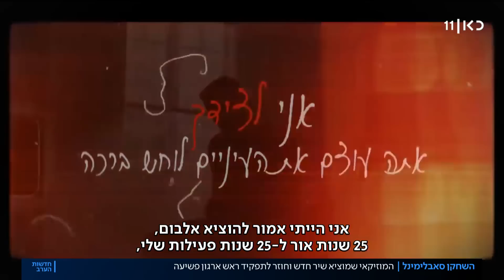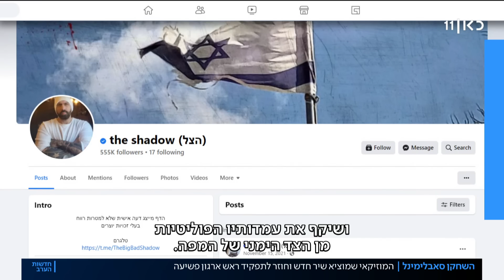סאבלימינל חוזר לעונה שנייה של "מנאייכ" - ומשחרר שיר חדש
כאן חדשות | קובי שמעוני, הלא הוא סאבלימינל, מוכר בעיקר כיוצר היפ-הופ ישראלי ציוני, פורץ דרך בתחומו. אבל עכשיו אפשר להתחיל להתרגל גם לתואר שחקן. השבוע תעלה בכאן 11 העונה השנייה של "מנאייכ" בכיכובו, ובו בזמן - יוצא גם שיר חדש, "באדי באדי". הכתבה של שני נחשוני, מתוך חדשות הערב 21.06.22